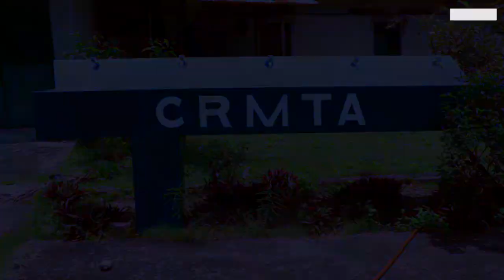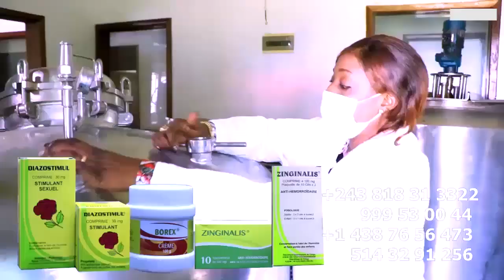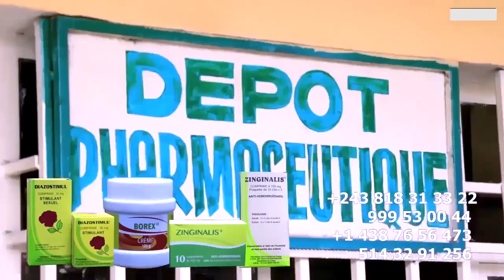Triste Maladie De MBASU Jeter a Chroniqueuse JAEL SHOW En Larmes 😭 Trahis Par Ses Amis Chez Papa RO